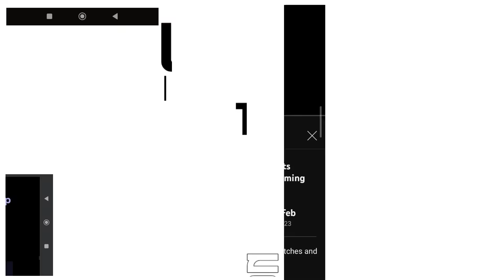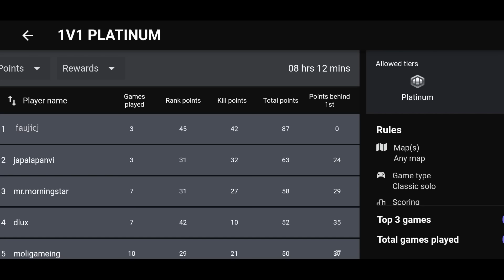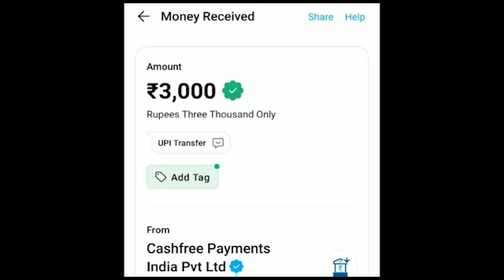🔥 After Krafton Released BGIS News i Played Solo Vs Squad in Conqueror Lobby of BGMI - BGMI Gameplay